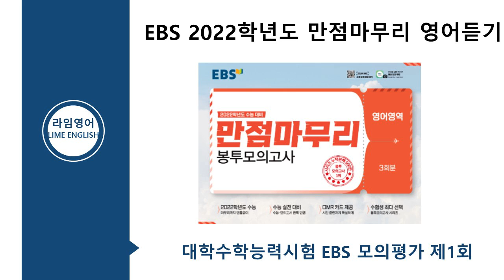EBS 2022학년도 만점마무리 봉투모의고사 1회